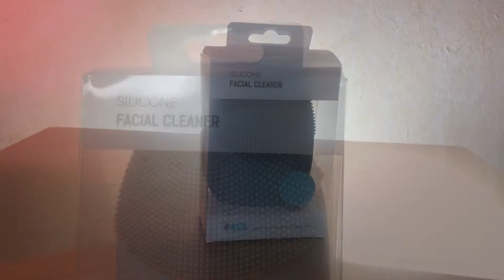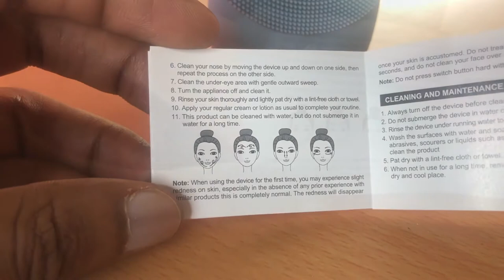CEPILLO FACIAL Miniso | TODO lo que Debes Saber | Funciona ?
Este video se trata de cepillo facial miniso una excelente opción para la
limpieza facial.

📷 EQUIPO:
⇢ Cámara : Canon t7i.
⇢ Programa para editar: Final Cut Pro.
⇢ Computador: MacbookPro 2017.